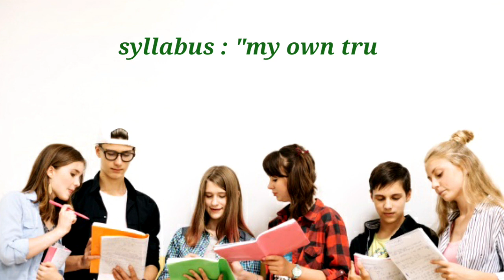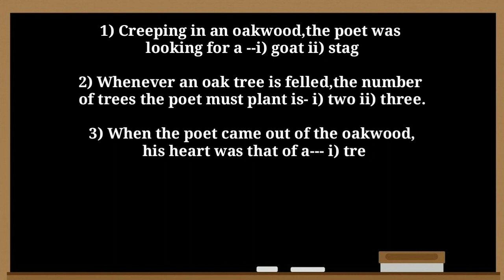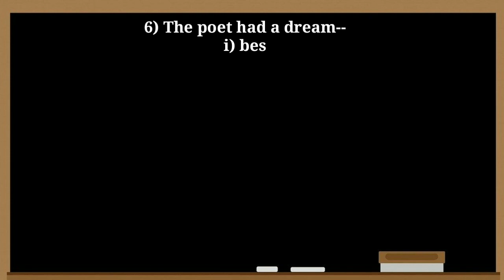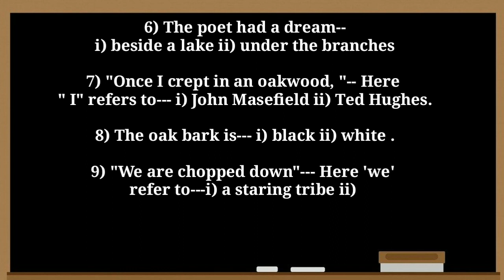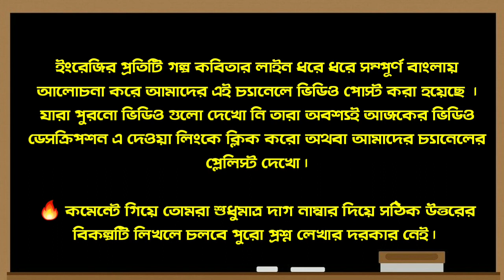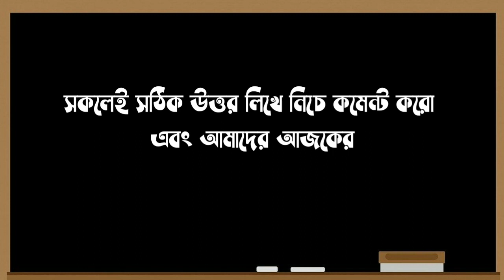Class 10 English Online Mock Test 2021 // দশম শ্রেণির ইংরেজি মক টেস্ট পরীক্ষা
ক্লাস টেন ইংলিশ অনলাইন মক টেস্ট পরীক্ষা

🔥 দশম শ্রেণীর ছাত্র-ছাত্রীদের জন্য পোস্ট করা আমাদের চ্যানেলের সমস্ত ভিডিও গুলো এক জায়গায় দেখতে চাইলে ক্লিক করো :

মাধ্যমিক পরীক্ষার্থীদের জন্য ভূগোলের একটি গুরুত্বপূর্ণ প্রশ্ন এবং তার সম্পূর্ণ উত্তর নিয়ে আজকের ভিডিওতে আলোচনা করা হয়েছে।

ধন্যবাদ ।